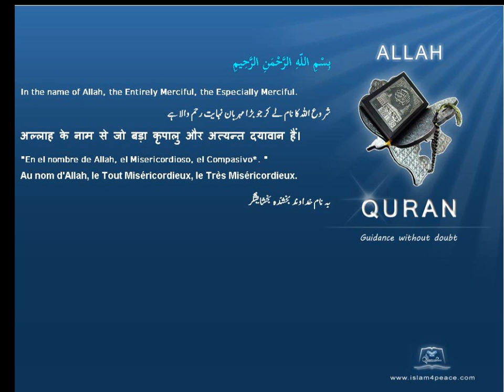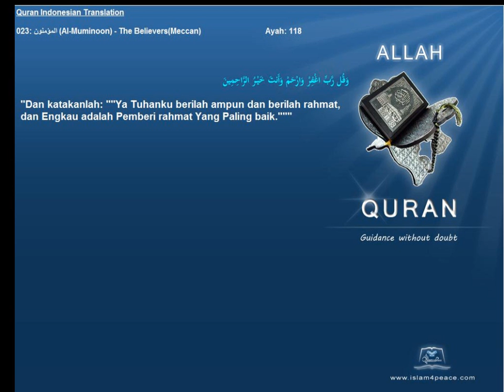Quran Indonesian Only 023 المؤمنون Al Muminoon The BelieversMeccan Islam4Peace com